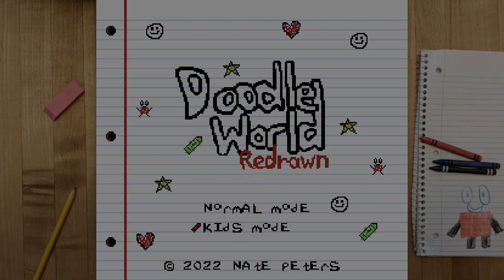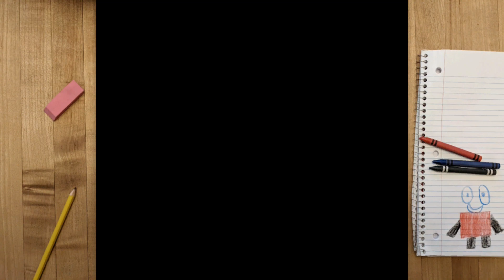Doodle World Deluxe on Nintendo Switch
This cheerful throwback to classic 8-bit platforming has charm, but is bare bones